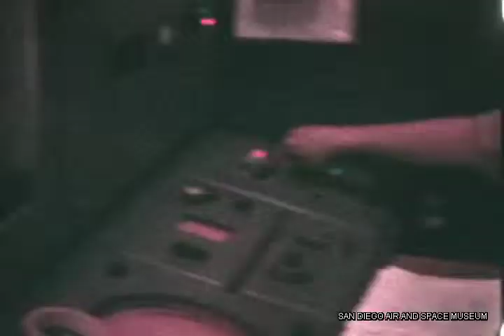Ryan Aeronautical Model 124 Firebee UAV Puerto Rico Activity F 1108